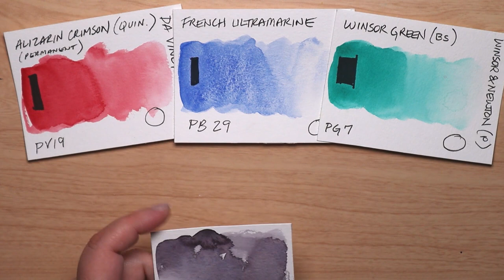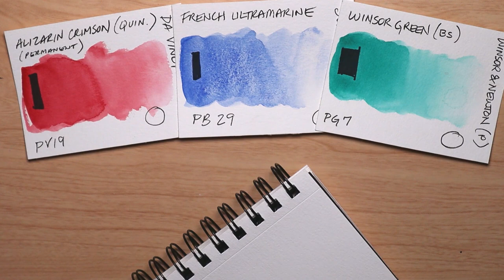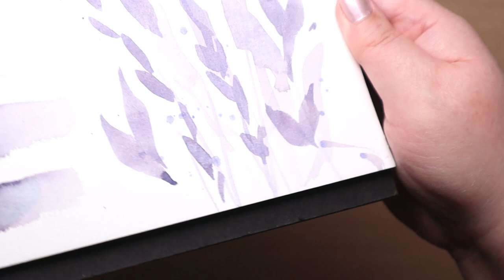Mixing My Own 'Moonglow' Watercolor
It’s a ‘Moonglow’ lookalike and we’re calling it ‘Loony Moony’. Follow along as Irene creates this concoction by combining a red, a green, and a blue.

Schmincke Horadam: French Ultramarine
W&N: Winsor Green
Bee Watercolor Journal
Princeton Neptune 8 Round

~ Nail Polish Worn ~
‘Together Forever’ - Sally Hansen Diamond Strength

* Video Produced by Mike *